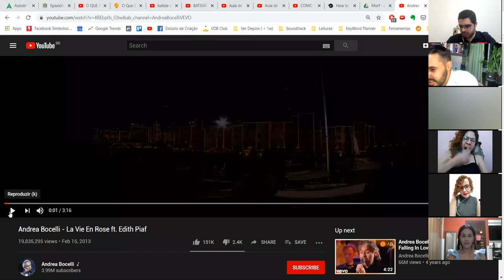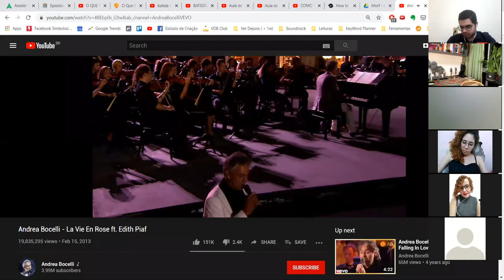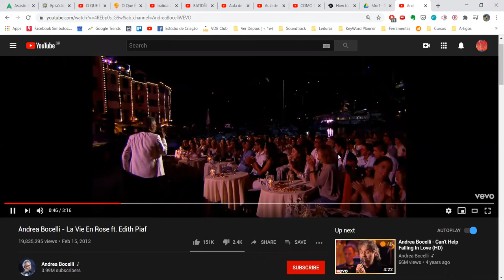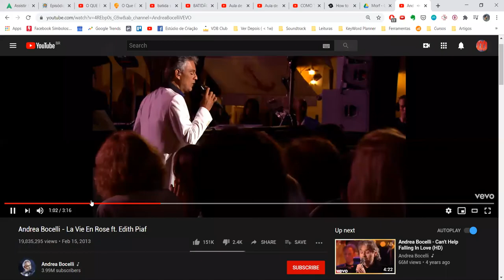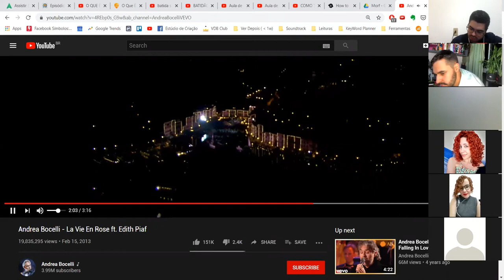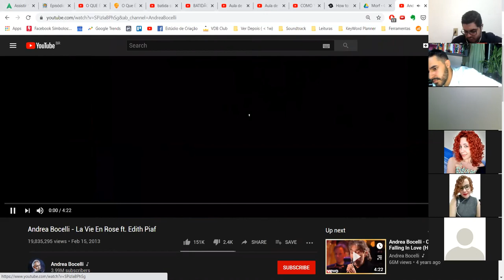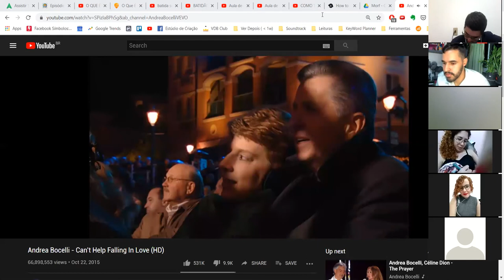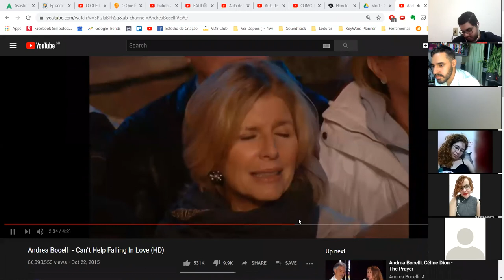(S3I) AULA 3: ENTRANDO NUM RELACIONAMENTO SÉRIO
🛑 EXERCÍCIOS E DINÂMICAS ESTÃO NA DESCRIÇÃO 🛑

Assistiu a aula depois da hora? Marca no stories @matheusuchoam e souS3I.

⚠ EXERCÍCIOS ATIVACIONAIS DA AULA 2:

1- comenta na postagem da aula #3 -  tá no meu perfil @matheusuchoam

2- posta uma declaração e um voto de compromisso contigo mesmo (pega aquela foto que você tá apaixonante e posta para todo mundo ver!)

(como assim você faz isso para sua mãe, seu esposx / namoradx e não faz para você? Quem pode te amar a não ser você?)

3- Acha outra dupla de sócios (o ideal é que agora vocês estejam formados em um quarteto!)

Faz as tuas anotações direitinho e com calma. Em cada momento que eu disser para repetir, repete junto. Faz parte da aula!

Já estamos na metade do processo... Como anda sua transformação?